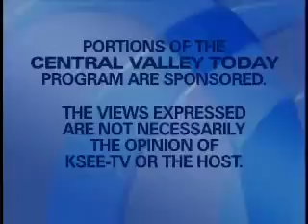Money Matters Credit Repair.mp4